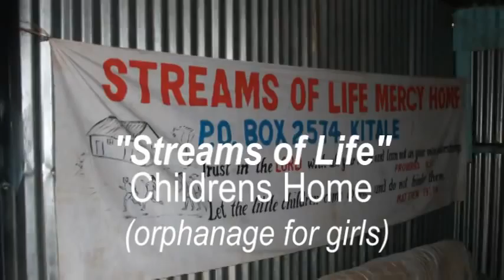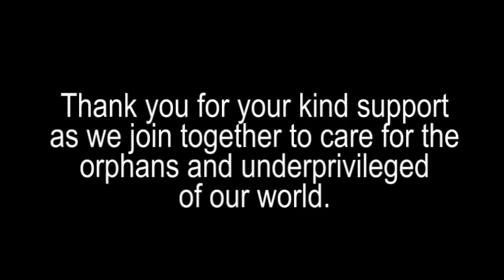Steven Pippin - Mission to Kenya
Hope for the Nations
Kenya Missions Projects
Steven Pippin